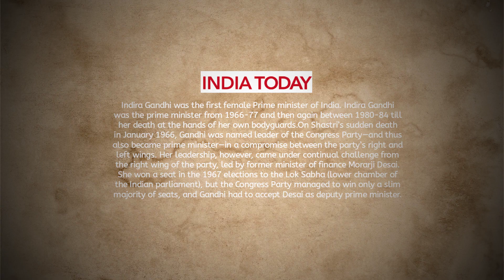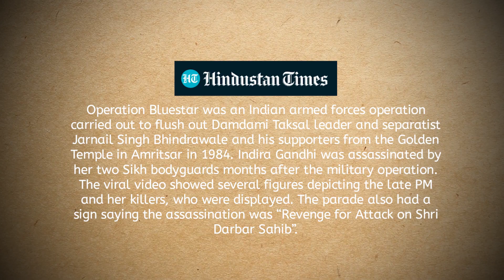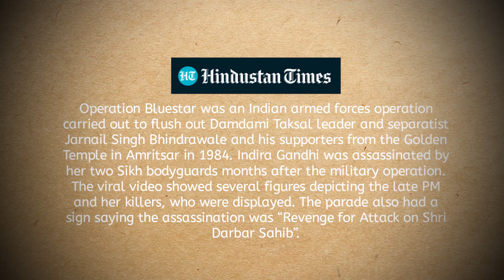Indira Gandhi | Assassination | Operation blue star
This video aims to understand what factors lead to the assassination of Indira Gandhi